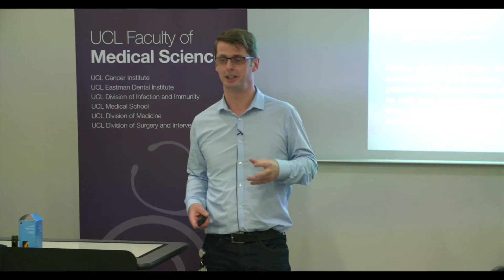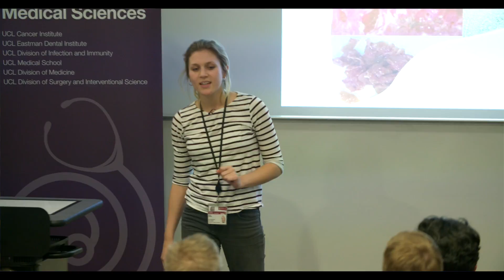Dean's Research Prize Event 2017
Every year, some of the most talented students in the UCL Faculty of Medical Sciences go head to head to present their research and compete for one of the prestigious Dean's Research Prizes. The quality of presentations this year was exceptional and here, Professor Mark Emberton offers up his thoughts of the day.